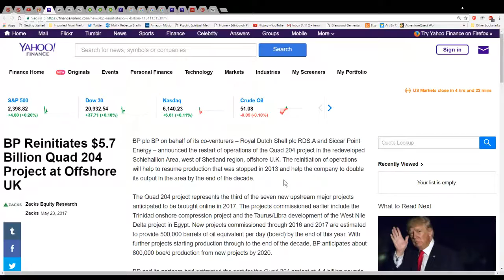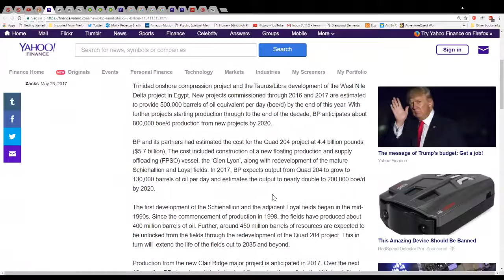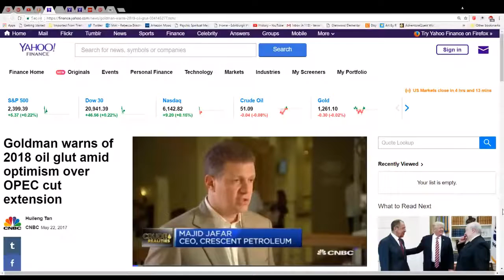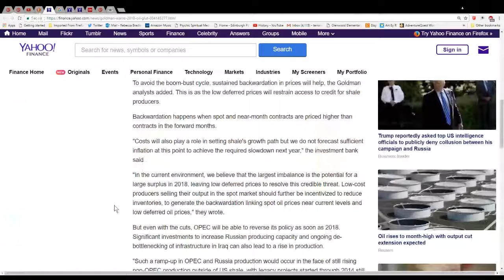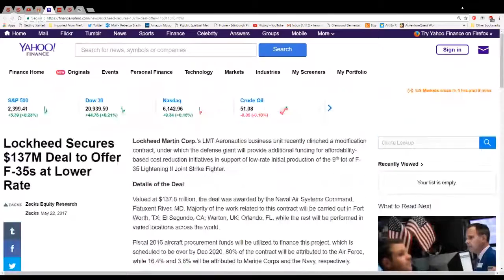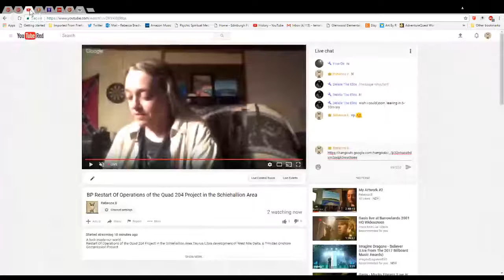BP Restart Of Operations of the Quad 204 Project in the Schiehallion Area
A look inside our world..
 Restart Of Operations of the Quad 204 Project in the Schiehallion Area Taurus/Libra development of West Nile Delta, & Trinidad Onshore Compression Project
Schiehallion (translated as Fairy Hill of the Caledonians)
One of Scotland's best known and most popular 'Munro' mountains.
Lockheed Martin passes government IT unit on to Leidos in $5B deal